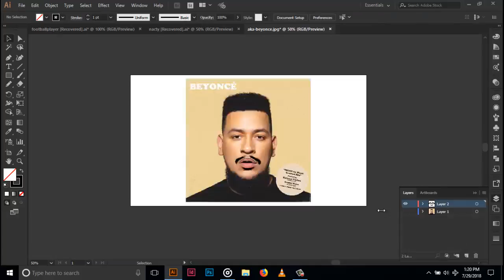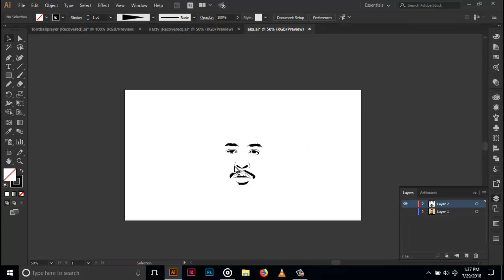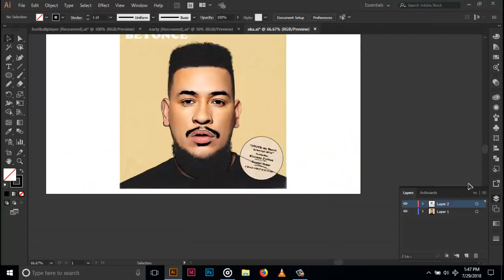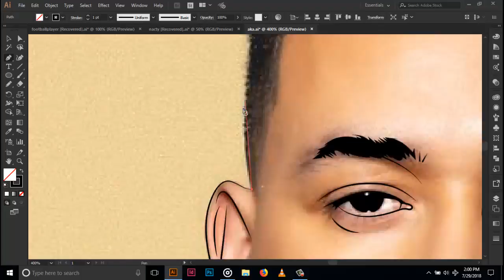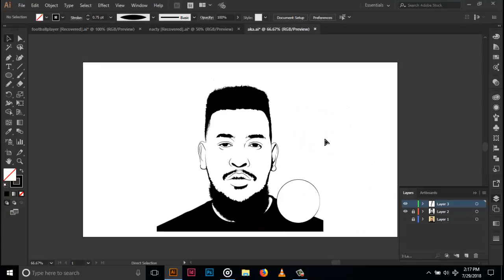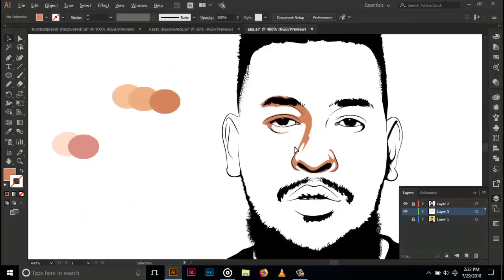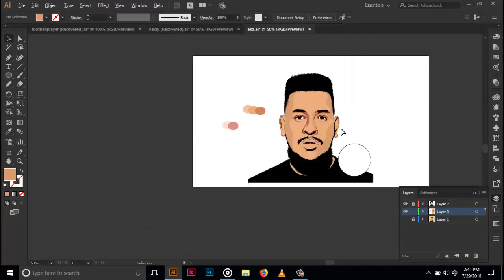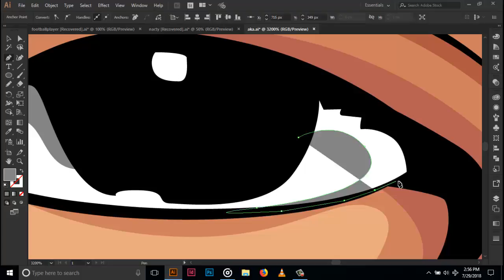Cartoon yourself with adobe illustrator start to finish ( speed art )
The full vector portrait illustration video on a South Africa musician
A. K. A , I know its hard to learn through time lapse videos but i hope you learned something I'll be posting tutorials when I've reached 1k subs so don't forget to